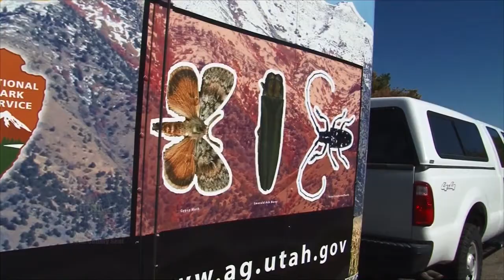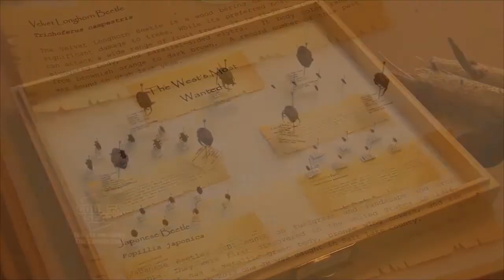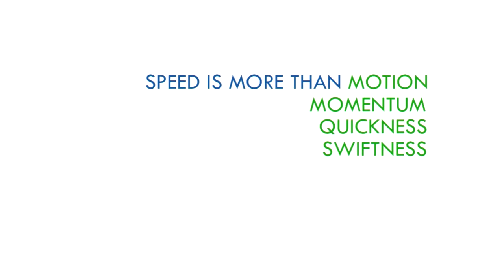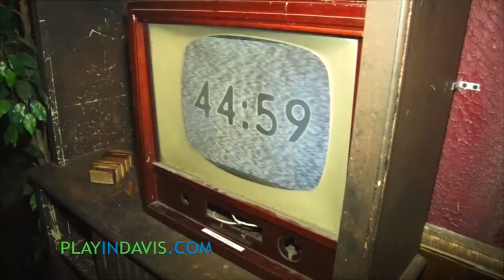The County Seat Department of Agriculture and Food’s Wood Quarantine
Today on the County seat were going to talk about something that is as scary as Halloween and it's the appropriate season to talk about it. It is and invasion that potentially could be coming your way. Can we stem it? That's what this shows about. We are actually talking about past invasions we are talking about invasive species and a quarantine to try to stop it.

2469 E. 7000 S. Suite 110
Salt Lake City, Utah 84121